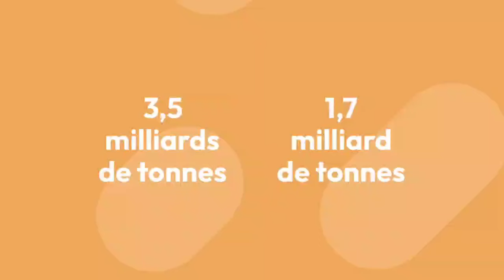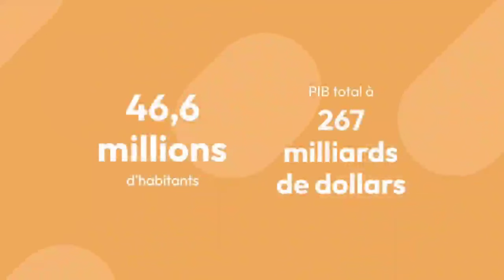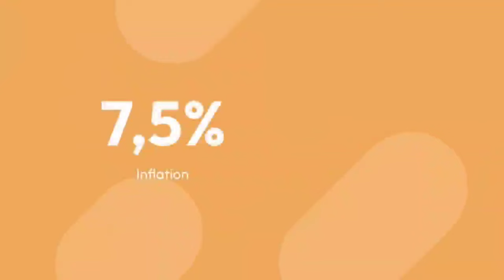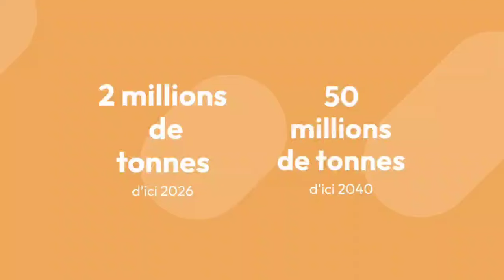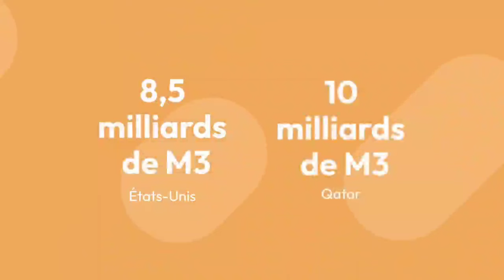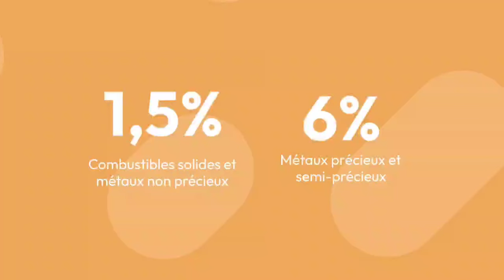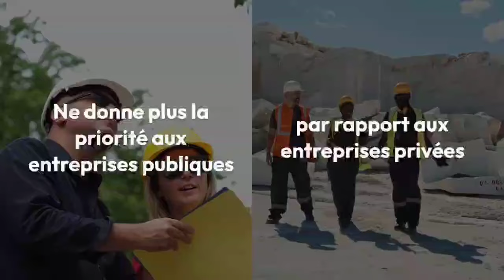🇨🇳🇩🇿 L'Algérie sur le point de devenir un géant minier : Une coopération sino-algérienne prometteuse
🛑 le plus grand pays d’Afrique en termes de zone géographique – est sur le point de devenir l’un des plus grands fournisseurs mondiaux de minerai de fer de la Chine, permettant à Pékin de cesser de dépendre des importations australiennes pour alimenter son industrie sidérurgique.

Le pays est le plus grand producteur de gaz naturel et le quatrième producteur de pétrole d’Afrique, mais il est également riche en minéraux.

Pourtant, le minerai de fer reste le minerai le plus remarquable du pays. Le gisement de Gâra Djebilet, situé dans la province de Tindouf, au sud-ouest du pays, possède des réserves de 3,5 milliards de tonnes et 1,7 milliard de tonnes sont exploitables. Le minerai contient 90 % de fer. Il s’agit de l’un des plus grands filons mères de minerai de fer au monde.

L’Algérie – le dixième plus grand pays du monde et le plus grand pays du monde arabe – s’étend sur plus de 2,38 millions de kilomètres carrés, soit quatre fois la taille de la France. Mais de vastes étendues n’ont pas encore été explorées pour les minéraux, et l’exploitation minière ne contribue qu’à 1 % au PIB.

Pour diversifier l’économie hors du pétrole et du gaz, le gouvernement soutient trois projets miniers clés : le gisement de minerai de fer de Gâra Djebilet, aux côtés d’une aciérie intégrée ; le projet de phosphate de Bled El Hadba situé à la limite orientale de l’Atlas saharien dans la région de Tébessa ; et le gisement de zinc-plomb de Tala Hamza situé dans la zone du permis Oued Amizour, à environ 15 km de la ville méditerranéenne de Bejaia. Le pays intensifie également sa recherche d’éléments de terres rares, très prisés au niveau international.

De plus, l’Algérie abrite 46,6 millions d’habitants et, en 2024, le FMI a estimé son PIB total à 267 milliards de dollars, avec un revenu par habitant de 5 720 dollars par an. L’économie devrait connaître une croissance de 3,8 % cette année et de 3,1 % l’année prochaine. En 2024, l’inflation s’élève à 7,5 % tandis que la dette brute des administrations publiques s’élève à 46,4 % du PIB, un chiffre faible par rapport aux normes africaines. Malgré ses abondantes ressources minérales, le secteur minier du pays apporte une modeste contribution de 1% au PIB.

En août 2023, le gouvernement a annoncé que 7 à 10 milliards de dollars seraient investis dans le développement de la mine de Gâra Djebilet, qui s’étend sur une vaste superficie de plus de 125 millions de kilomètres carrés. En juin de la même année, un accord de partenariat est signé entre FERAAL, l’entreprise publique sidérurgique algérienne, et CMH, un consortium chinois, pour exploiter le gisement de fer de Gâra Djebilet Ouest.

L’accord ouvre la voie à la création de deux sociétés communes algéro-chinoises, la première axée sur l’exploitation de la mine et la seconde dans la région de Béchar dédiée à la construction d’un complexe de transformation du minerai de fer en matériaux semi-finis. En effet, cela donne à Baowu, le conglomérat sidérurgique appartenant à Pékin, le contrôle de la mine de Gâra-Djebilet.

La mine vise à extraire 2 millions de tonnes de minerai de fer par an d’ici 2026, avec pour objectif à long terme d’atteindre une capacité d’extraction de 50 millions de tonnes par an d’ici 2040. Ces objectifs ambitieux soulignent l’ampleur du projet et son potentiel de stimulation pour l’économie algérienne. .